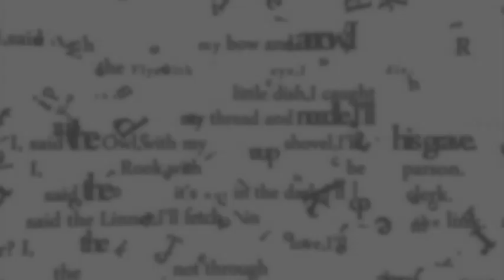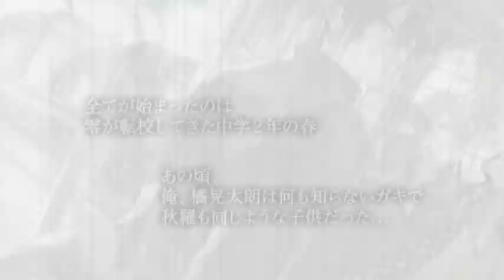Black Robinia プロモーションムービー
Black Robinia - ブラックロビニア

ブロッコリーが放つ、ジュヴナイル・ミステリー。
PSP向けアドベンチャーゲームとドラマCDの2つのメディアで展開します。

■PlayStation Portable 用 アドベンチャーゲーム「Black Robinia」
絡み合う捜査線――探偵サイドと警察サイド、それぞれの視点から真実に迫る... PSP®専用ドラマチックミステリーADV
【ジャンル】 ドラマチックミステリアスADV
【対応機種】 PlayStation® Portable
【CERO】 審査予定
【希望小売価格】 初回限定版：8,190円（税込）/ 通常版：6,090円（税込）
【発売元】 株式会社ブロッコリー
【開発元】 株式会社システムプリズマ
【キャラクターデザイン /イラストレーション】 こちも
【楽曲制作】 ElementsGarden
【キャスト】 香津木 零：鈴木 達央 / 如月 秋羅：立花 慎之介 / 橘 晃太朗：入野 自由 / 神楽坂 月彦：野島 健児 他

■主題歌CD
▼PSP®専用ソフト Black Robinia 主題歌 「Black Robinia」
主人公、香津木零役 鈴木達央 & 如月秋羅役 立花慎之介の2人が歌う主題歌はデュエット曲
　2011年1月26日(水)発売 税込1,260円

■ドラマCD
【主人公たちの出会いを描く、プレリュードドラマCD】
▼Black Robinia ドラマCD1 Boys, boys come out play
　2010年9月22日（水）発売 税込2,100円
▼Black Robinia ドラマCD2 London Stage
　2010年10月27日（水）発売 税込2,100円
▼Black Robinia ドラマCD3 Red sky at night
　2010年11月26日（金）発売 税込2,100円
【そして時は過ぎ、物語は10年後へ――ゲーム本編の直前を語る、プレリュードドラマCD】
▼Black Robinia プレリュードドラマCD Ding, Dong, Bell
　2010年12月22日(水)発売 税込2,100円